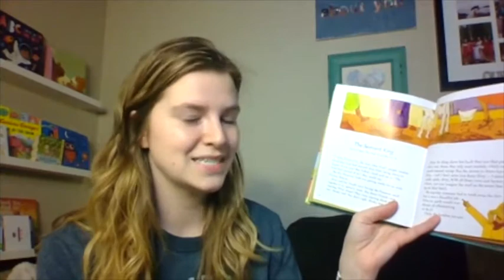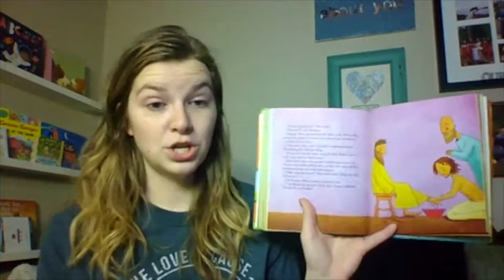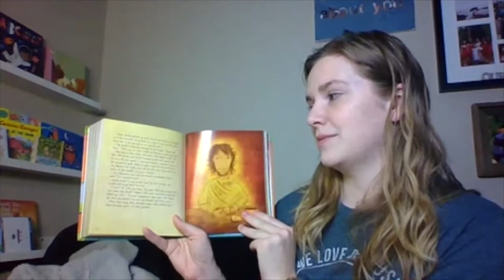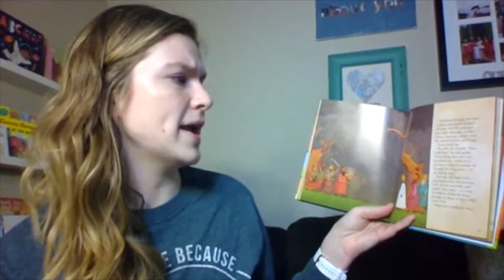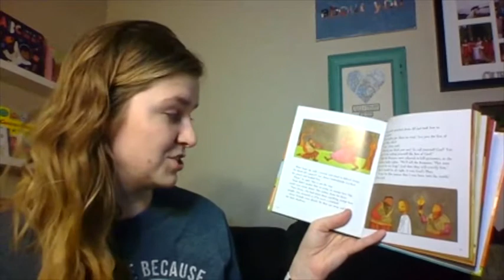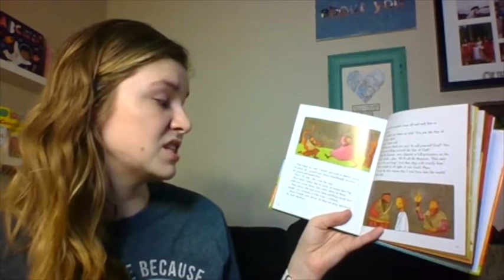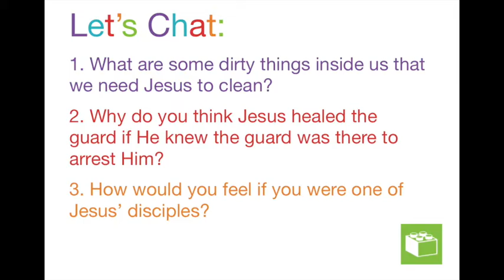April 7 - Creekside Kids - Storytime Tuesday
Follow along as Teacher Julia reads this week's story from the Jesus Storybook Bible.
Creekside Kids Ministry provides a Kids Church teaching online every Sunday while we're under "stay home orders".